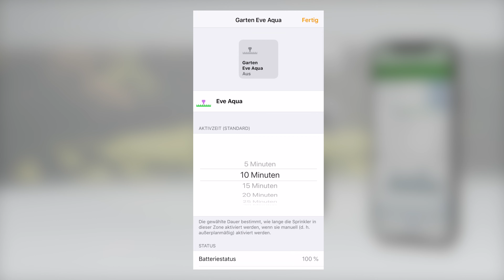Elgato Eve Aqua - Die Einrichtung in der Apple Home-App kurz und knapp erklärt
In diesem Video erklärt euch Marco Ritschel kurz und knapp die Einrichtung des Eve Aqua in der Apple Home-App.